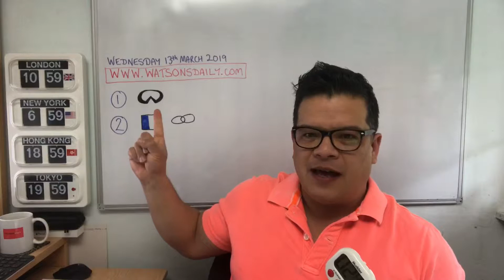Watson’s Daily TV, Wednesday 13th March 2019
In today's edition, I talk about Nissan's decision on Infiniti and a rare bit of good news for French Connection.